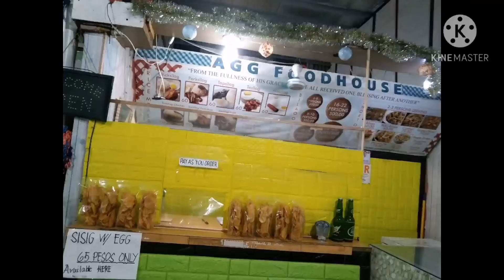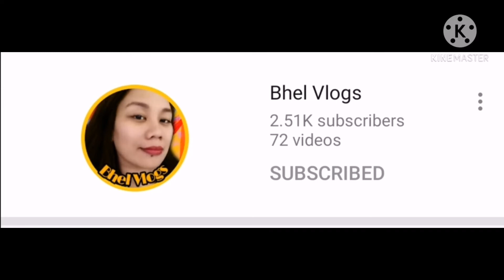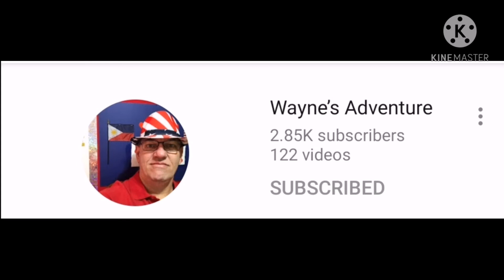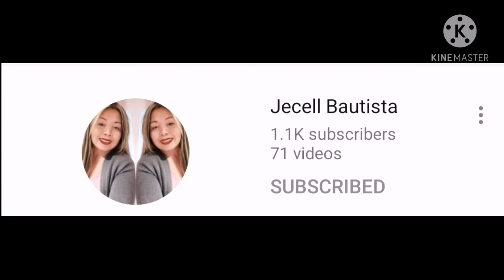Sa labas kami kumain/ginutom sa maghapong trabaho-May buhay dto Na itlog 🥚🥚must watch